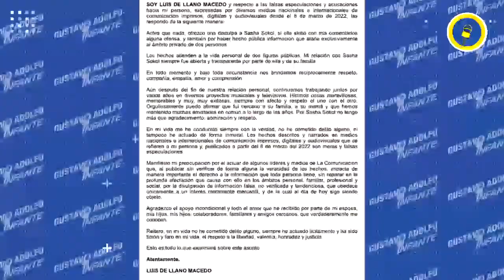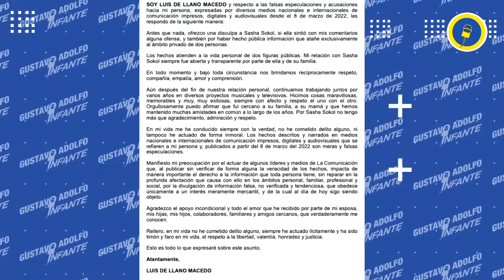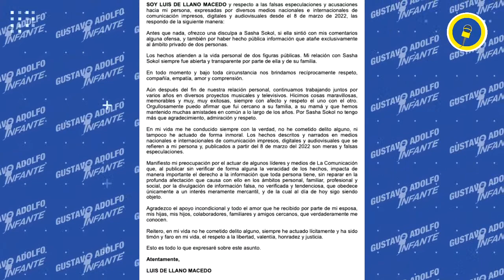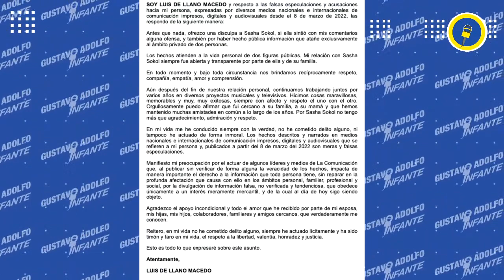¡Luis de Llano REAPARECE y asegura que acusaciones de Sasha Sokol son FALSAS!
A través de un comunicado, LuisDeLlano rompe el silencio ante las acusaciones de abuso de SashaSokol, donde le ofrece disculpas, pero niega haber cometido un delito, ya que asegura mantuvieron una relación abierta y transparente, recalcando que la familia de la cantante si tenía conocimiento de dicha relación…